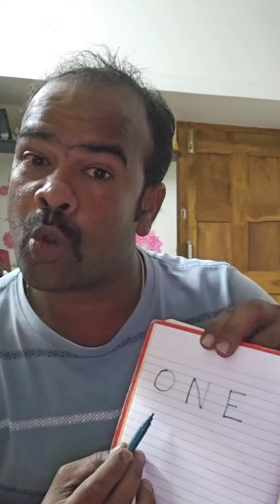ನಾನು ಒಳಗೆ ಇದ್ದೀನೀ ರೀ....😥😥😥 | MAHANTESHBUTTE | Uttarakarnataka comedy